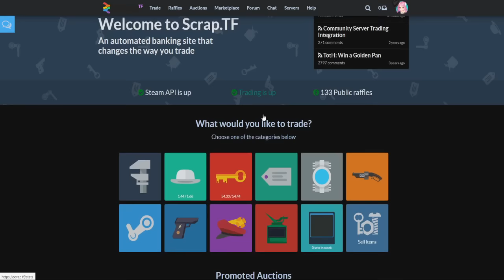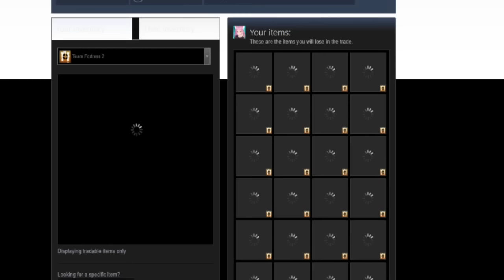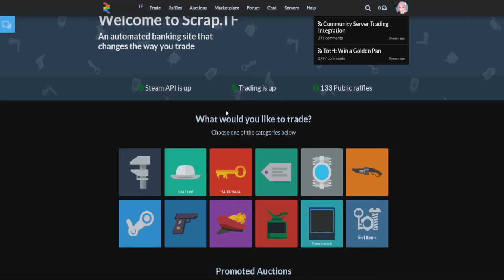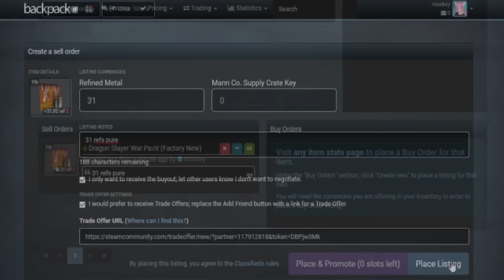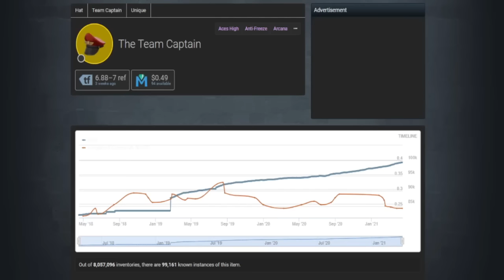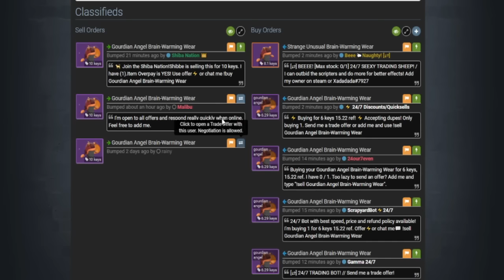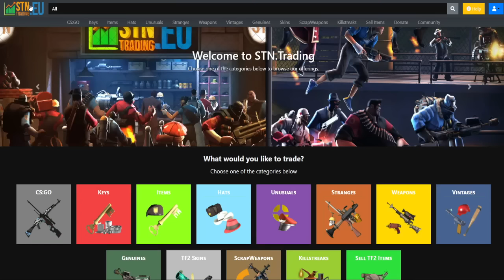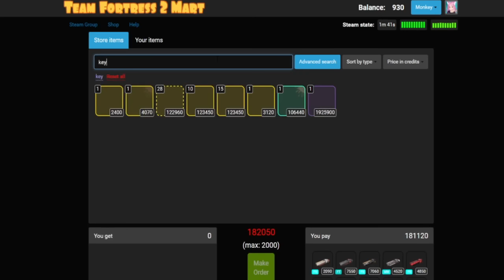✅ MEJORES PAGINAS para TRADEAR en TF2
0:00 SCRAP.TF
3:22 -BACKPACK.TF
7:30- SPONSOR TIME
9:45 STN.TRADING
8:58